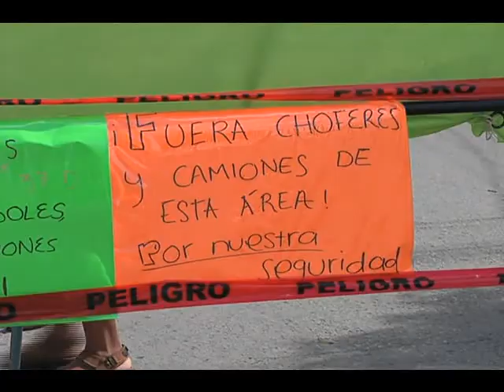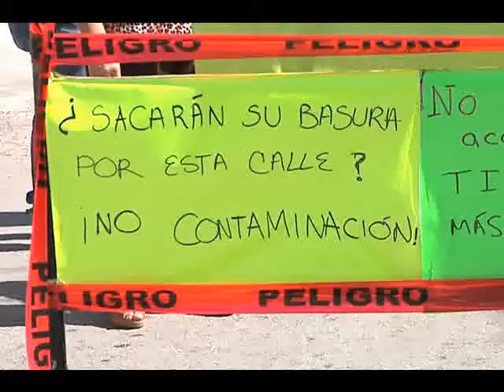MANIFESTACION CONTRA SUPERMERCADO